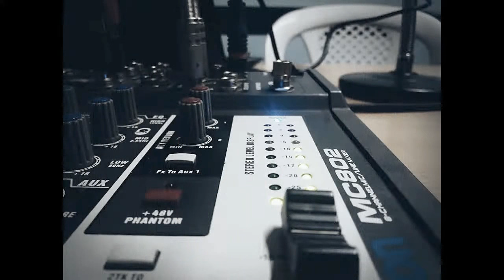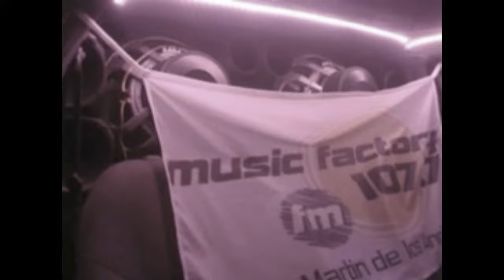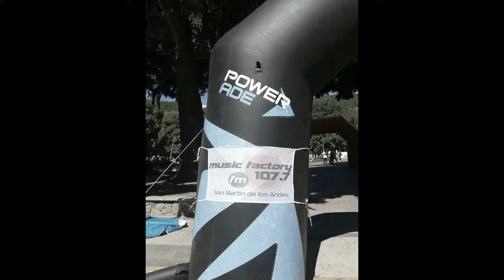Music factory 107.7 fm San Martín de los Andes-NEUQUEN